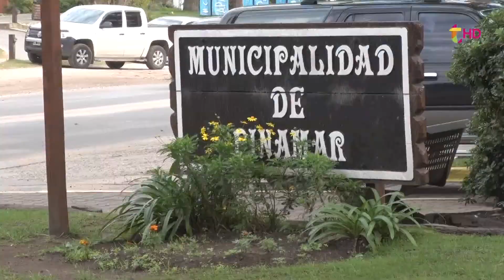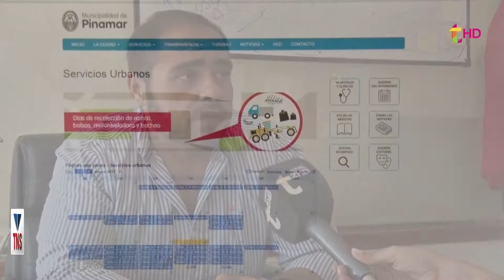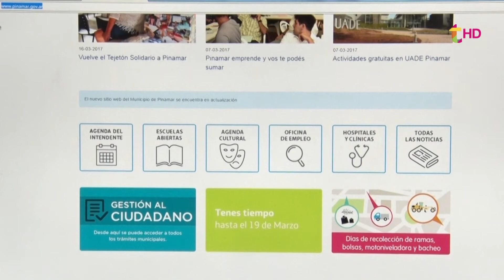PLAN DE LIMPIEZA ONLINE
Se trata de un mapeo de todo el partido con las zonas y días de recolección de ramas y bolsas, trabajo de máquinas y mantenimiento de espacios públicos.Guillermo Benitez,Secretario de Gobierno, da detalles del sistema que pretende mejorar el área de servicios urbanos en el partido